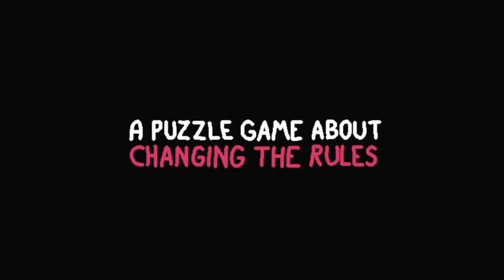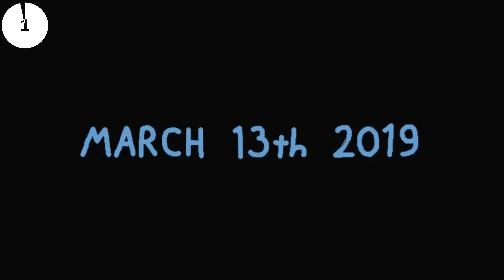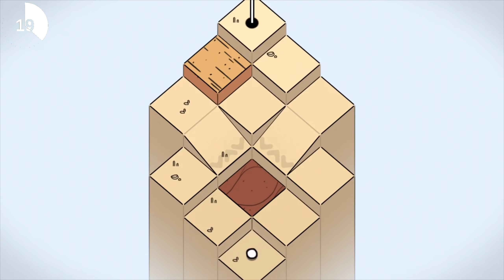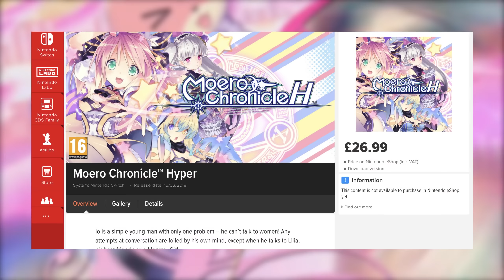12 NEW Nintendo Switch Games: UPCOMING NEXT WEEK (March wk 2)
Here are a selection of the NEW upcoming Nintendo Switch games coming this week. Let's see what Nintendo are serving up on the eShop...

Games included this week are:

Claybook
BABA is YOU
Bonds of the Skies
Dusty Raging Fist
RICO
The Red Strings Club
Golf Peaks
Motorsport Manager
BW
Unit 4
The Caligular Effect: Overdose
Moero Chronicle Hyper

Andrew Cameron
Imonne
Cappy
Sabre_Wulf1
Kirsteen Lockwood
Craig Morgan
Filthy Banana
Evan
Ian Morley - NEW!

As always,

Mark & Glen